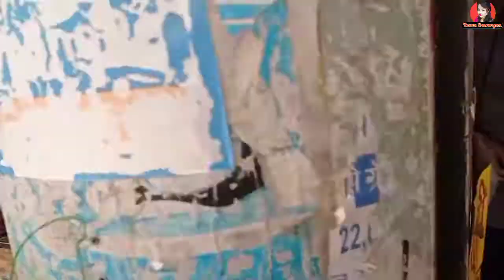मोर मां के राखी तिहार !! मिलो मोर मामा मन से !! मोर मामा गांव कहां हे !!CG Vlog Reena Dewangan!!🤗😊🙏